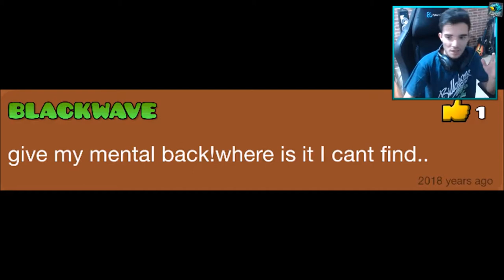When suicide goes wrong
Its not a clickbait! Guitar found some weird comments from the impossible hacked level called Slient Club.